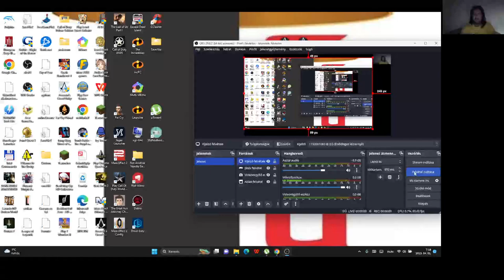Candy Crush Saga level 2014-2015